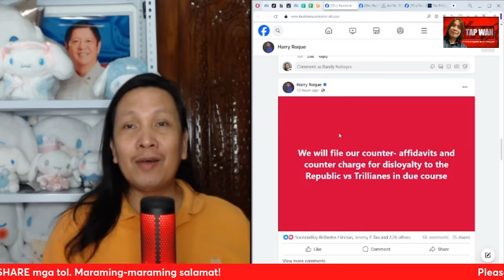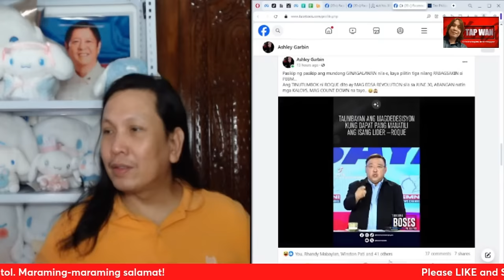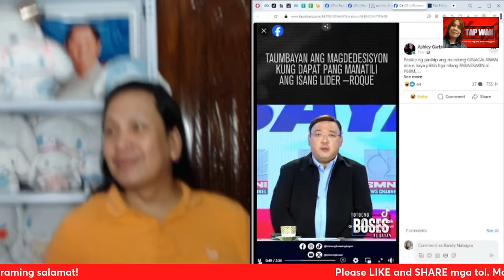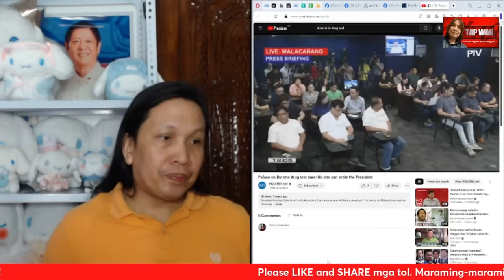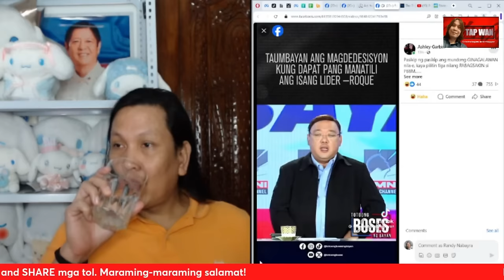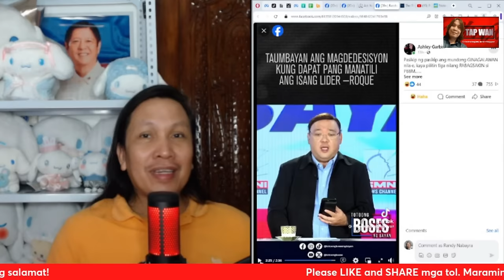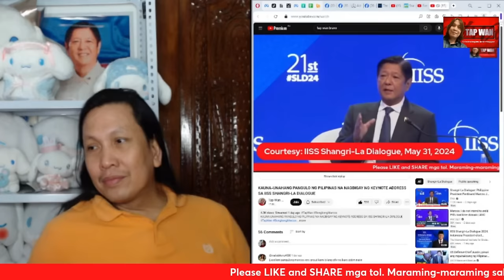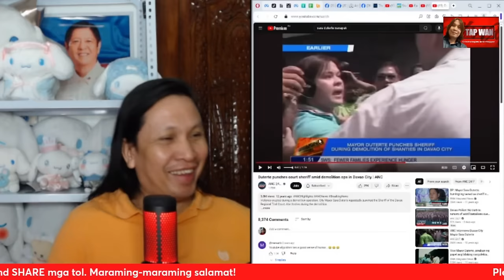AYON SA PUNGSOY NI HARRY ROQUE, HINDI MATATAPOS NI PBBM ANG KANYANG TERMINO. TRILLANES KAKAS*HAN NI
AYON SA PUNGSOY NI HARRY ROQUE, HINDI MATATAPOS NI PBBM ANG KANYANG TERMINO. TRILLANES KAKAS*HAN NI HARRY ROQUE